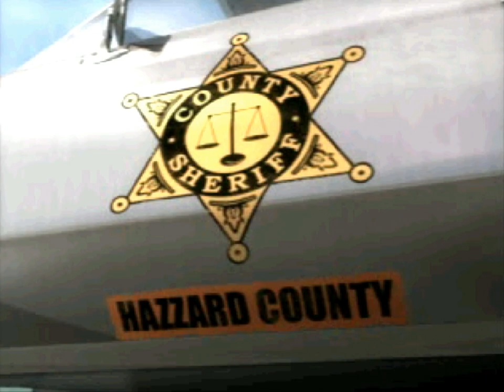Let's Play The Dukes of Hazzard Racing for Home - Part 1 The General Lee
The Dukes of Hazzard: Racing for Home was a game developed by Southpeak interactive that was released for the PlayStation on December 1, 1999. In this game you play as Bo and Luke Duke who is racing to pay off the Duke farm. Along the way you have missions that fit the Dukes style, from outrunning Rosco and Enos to saving their cousin Daisy from Black Jack Perril who wants revenge on their uncle Jesse Duke. This game also features the voices of Waylon Jennings, James Best, Ben Jones, Sonny Shroyer, and Tom Wopat. It was followed by a sequel titled Dukes Of Hazzard II: Daisy Dukes It Out.